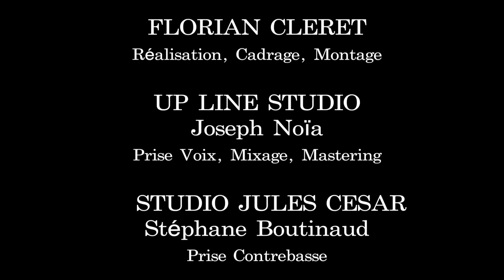My Love is - Candice Parise & Fabrice Donnard - Cover Diana Krall & Christian McBride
Christian Mc Bride Cover Diana Krall
Fabrice Donnard Contrebasse
Candice Parise Chant Vocal

Jazz and Pop music Band - Duet Singer Bass

MY LOVE IS 2015 - Candice Parise & Fabrice Donnard
Enregistré au Studio UpLine - Joseph Noia
Réalisation Vidéo - Florian Cléret